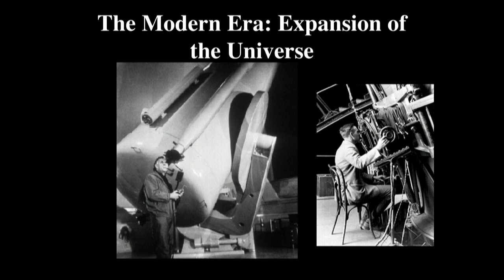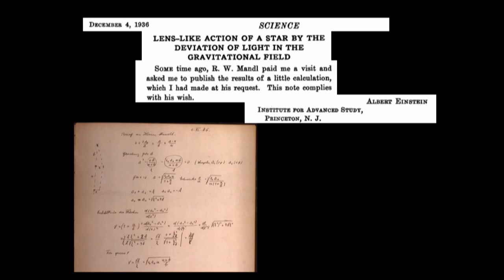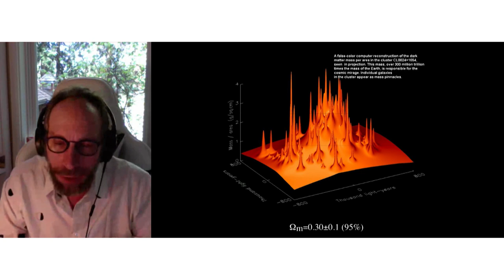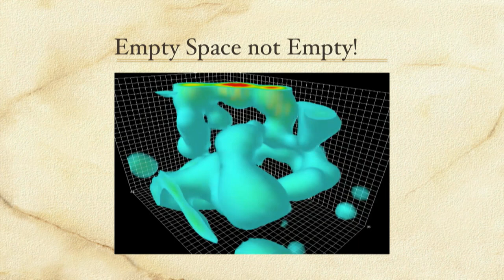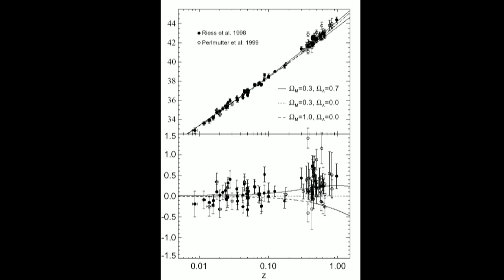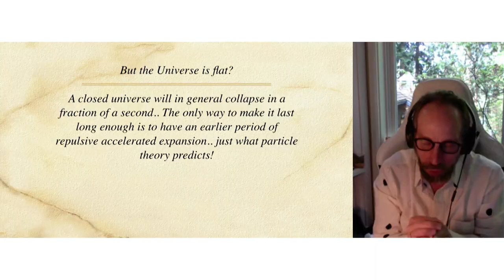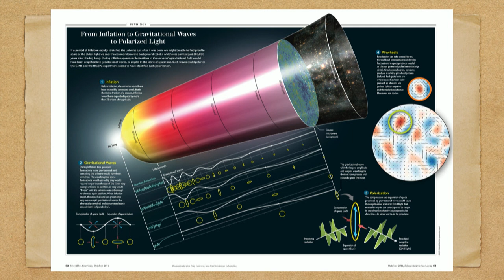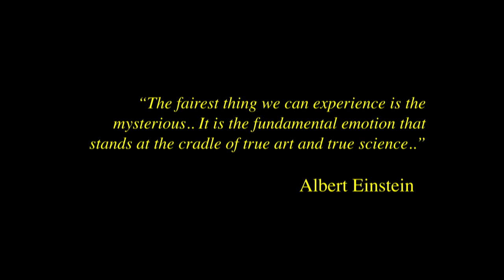2019 04 25 Lawrence Maxwell Krauss Moscow EN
Highbrow Talk (Golova Professora) Theory and practice